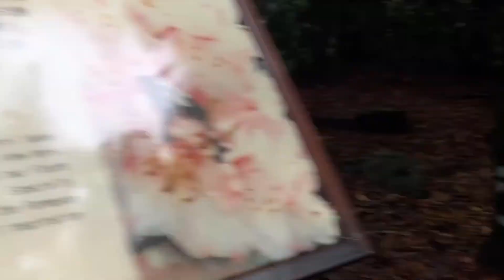Mt. Yuanzui Taiwan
Traverse the most dangerous treak

background musics  -  Alive, Last summer, Do it, Early hours, Balloon,